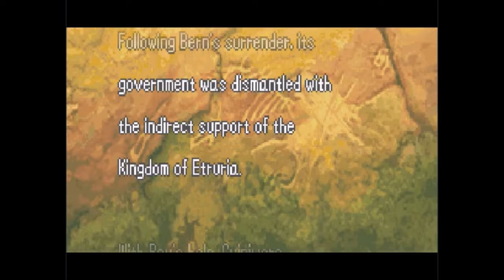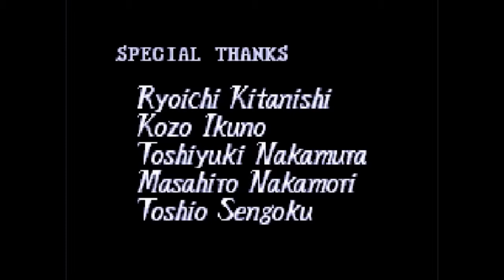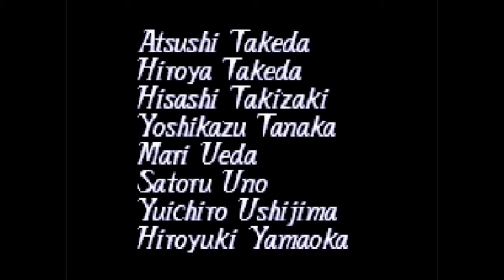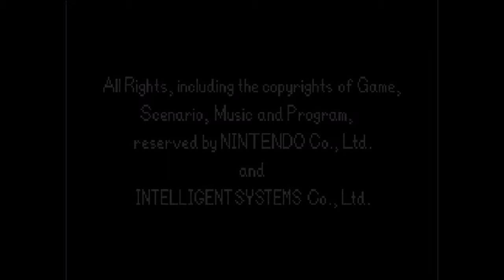Fire Emblem: The Binding Blade - Finale: Beyond the Darkness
After Roy's defeat of Zephiel, Brunja, and finally the dragon Jahn, Roy's army goes to fight Idunn in the Dragon Temple to end Zephiel's crazed attempt to have her make a "perfect world" of War Dragons.